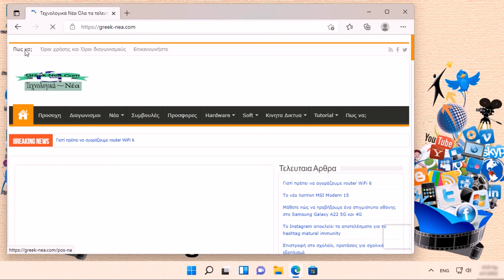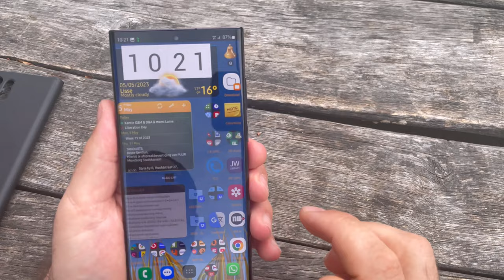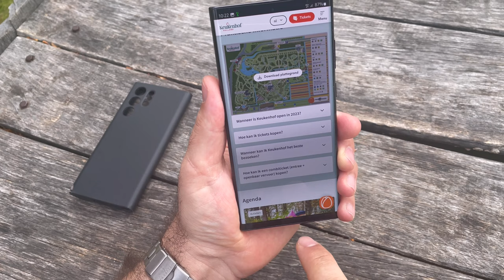Πως να τραβήξουμε ένα στιγμιότυπο οθόνης στο Samsung Galaxy S23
Σε αυτό το βίντεο εξηγούμε βήμα προς βήμα πως να τραβήξουμε στιγμιότυπο οθόνης στα Samsung Galaxy S23.